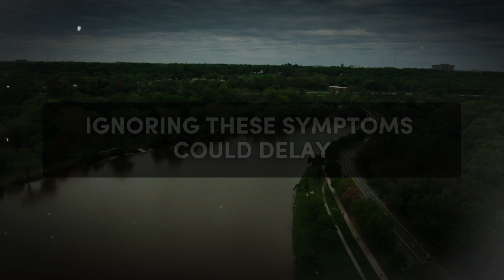7 Major Mistakes Men Make in Old Age (And How to Avoid Them) | Life-Changing Advice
7 Major Mistakes Men Make in Old Age (And How to Avoid Them) | Life-Changing Advice

Mistakes older men make
Life advice for men in old age
Financial mistakes men make
Healthy habits for older men
Aging and mental health
Relationship tips for men over 50
How men should age gracefully
High CPM YouTube videos
Old age wellness tips
High CPC keywords YouTube
Common mistakes older men make
Avoiding financial mistakes in old age
Health tips for men in retirement
How to increase CPM on YouTube
Mental health tips for older men
Relationship mistakes older men make
Life-changing advice for men
Financial advice for older men
Healthy aging habits for men
Avoiding common old age pitfalls

7 Major Mistakes Men Make in Old Age (And How to Avoid Them) | Discover the most common and serious mistakes that men make as they age, and how you can avoid them to lead a healthier, happier, and more fulfilling life. From financial pitfalls to relationship issues, these life-changing tips will help you thrive in your golden years.